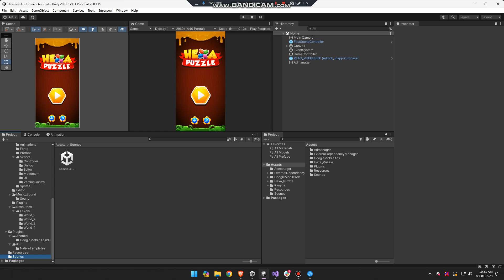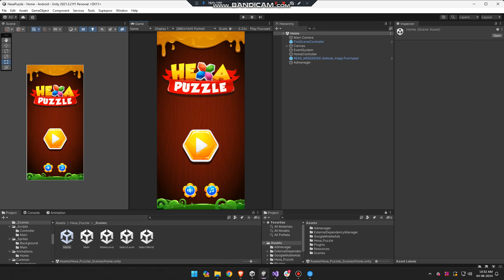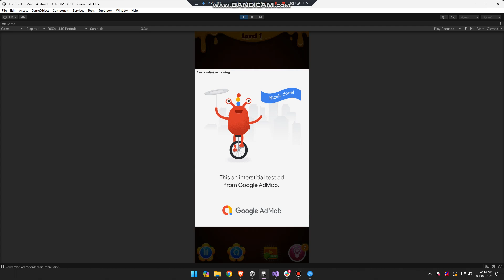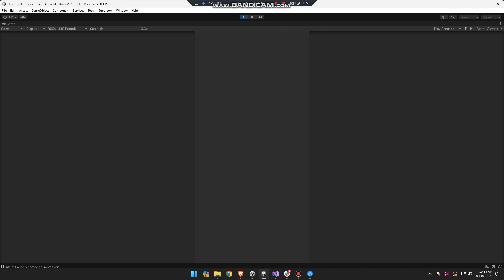Hexa Puzzle Blocks | Complete Unity Project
Hexa Puzzle Blocks is a Tetris style puzzle game, an addictive block puzzle. The goal is to drag pieces to board and fill up all grids. It comes with 4 difficulties ranging from Beginner to Expert and there are 240 levels in total.

With over 5-years experience in Unity, we decided to build a game having almost full functions as the original game.

This game helps you reduce time to build a similar game. We are working hard to make more levels and update them in the next versions

Features :
- 240 well-made levels with 4 difficulties (Beginner, Advanced, Master, Expert). The source code is clean and professional. Easy to build on multiple platforms.
- Level Editor to make more levels. Plugins:
- Admob integrated (banner, interstitial, rewarded video) In-app purchase integrated (Android, IOS, Windows Phone, Windows Store, Amazon, Mac) Update logs Version 1.1
- Add in-app purchase feature. Guide for making new levels. Version 3.0

Admob : 9.0.0
Compatible Browsers : Android ,IOS
Concept Type : Casual

- 100% Code Proof
- Quality Test
- 20+ Developer Support
- Pocket Friendly Amount
- 24 hours support

hexa puzzle blocks source code
hexa puzzle blocks game create
game reskin
sell your app
sell app
salemyapp
cs go unity game
hexa puzzle blocks game unity
sellmyappcodebuy apps
buy moble app
premium remember
where can i buy web app codes?
hexa puzzle blocks game source code
hexa puzzle blocks code for free games to download